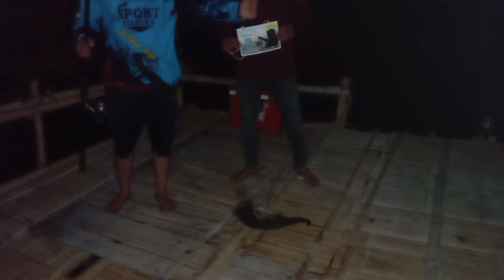Cingbar bersama GMMI ke Tiga, Full strike di Bagan M1 Babeh Acan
*Assalamualaikum* *wr'wb*
untuk Anggota Gmmi. Cingbar Silaturahmi yg ke 3 pada tgl 3/4 desember 2022 ..   pada hari Sabtu sore & Minggu siang pinis .lokasi Bagan Pertamina Jakarta .. bagan Bos eko kode

   *#* *Biaya* *Pendaftaran* *#*
 **150.000 + Bagan* per orang..  maksimal harus 4 angler kurang dari 4 orang tetap bayar pul 4 orang

     *PERATURAN* *LOMBA*
1..Peserta wajib pakai Jersey GMMI saat lomba

2..Wajib katakan ( gak gentak gak asyiik ) pada saat share Vidio streak.

3.. Wajib menunjukan nopes ikan masih hidup saat streak vidio

4..per team joran bebas

5..Vidio streak di share di FB GMMI Pertamina

 *18* *#* *TEAM PANTAU #**
              Edi ggomloh
              Asman Penyoe

 *INPO* *PENTING*
Jika ada peserta yg yusul wajib inpo terlebih dahulu ke panitia & dilarang ada perahu yg yandar di Bagan saat lomba sudah di mulai
Kecuali ijin panitia atau darurat ..

Bagan Dikocok untuk team peserta ..4 angler maksimal . Kurang dari 4 orang tetap bayar pul 4 orang ..

 *🎣  Hadiah Juara* 🎣
         *1* - *2 - & - 3 ..*  *Tropi / piala & uang* *Tunai*
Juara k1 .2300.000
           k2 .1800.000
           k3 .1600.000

untuk peserta 15 tim kurang dr 15 tim hadiah berkurang apabila lebih dr 15 tim hadiah bertambah

🎁 *HADIAH HIBURAN* 🎁
      Hadiah Tas Pancing  Prom : Edi gomloh
      YG DAPAT IKAN
      CENDRO TERKECIL
      JUARA  🎣✍️
Hadiah dorpres 5 pc Topi GMMI dari Edi Gomloh
Sistem kocok nama peserta

 *Nb* : jika kurang jelas
        Ingin bertanya ke ..
        Ketua .. Hendrik..
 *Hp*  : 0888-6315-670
        Wakil ... Abi Jasmin
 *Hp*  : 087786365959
        Guru Asman ..
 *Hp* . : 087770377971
& Edi gomloh
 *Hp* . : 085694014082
        Bhuce wakil Pusat
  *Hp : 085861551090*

DST : Isi Lis inpo pelunasan pendaptaran  5 hari sblm hari H yah..wajib lunas..

Transper ke reckening
Bendahara pusat ..
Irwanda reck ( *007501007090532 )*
Edi Sukandi KTA Pusat. ( *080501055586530 )*
Bendahara korwil
Kosambi Nandar

🎣 *PANITIA* 🎣
1.. Guru Asman bgtu
2.. Edi gomloh Pusat dan

 *Nb** : TRIMAkasih yg sudah ikut serta meramaikan cingbar silaturahmi GMMI yg ke 3  ( Tiga ) 🙏🙏